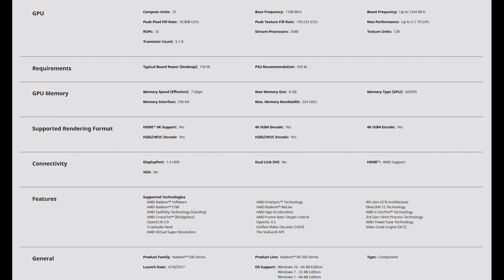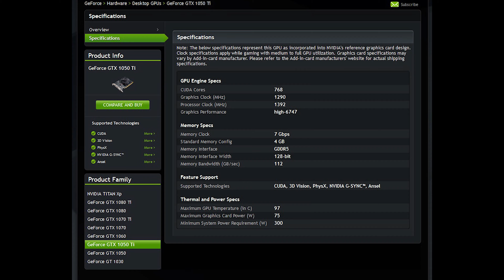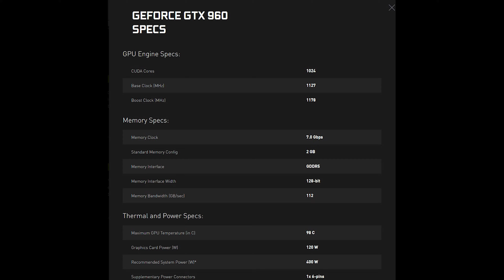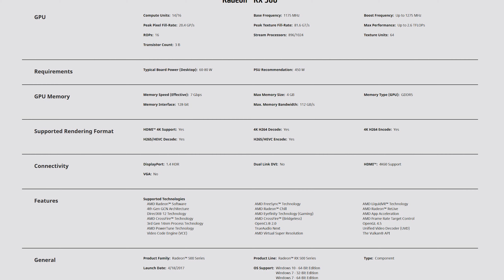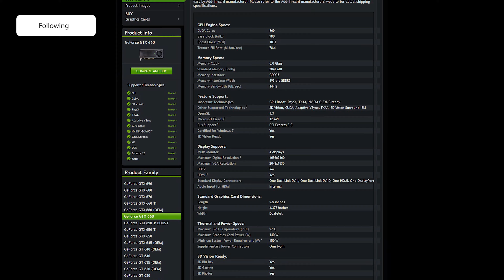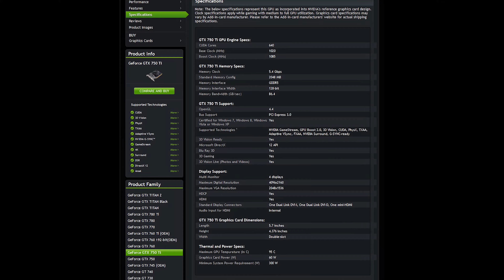Best Budget Graphics Cards for Gaming in 2021 [ Rupees 10-20k Range ] Complete Review | Urdu-Hindi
The latest and greatest games are demanding on both your wallet and your system. As specifications rise, it is difficult for gamers on a budget to keep up to date.

However, budget gaming GPUs don't force you into a low-resolution, blurry-pixel past. Far from it, in fact. A budget graphics card is no longer a barrier to enjoying some of the best games on offer.

The best budget graphics cards come from a range of GPU manufacturing generations. Some of the best bang for your buck comes from the slightly older but still super powerful cards. Of course, your definition of a budget GPU depends on—wait for it—your budget.

Although there are many graphics cards that can provide good performance with in affordable range , and dispite the fact they are cheap it dosent mean they will perform bad!

So we have brought those GPUs that will make you play most popular and fan favorite games like GTA 5, PUBG & Call of duty Warzone with acceptablr FPS within budget.

Both AMD & nVidia offering superb GPUs from recent and old series that will make you game like a Pro with in affordable Price range.